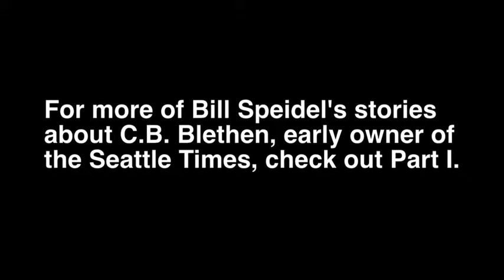Part II: CB Blethen, Early Owner of Seattle Times - Bill Speidel History Series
In this audio clip, Bill Speidel shares the story of how he finagled a job as a cabin boy on the yacht of CB Blethen (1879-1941), one of the early owners of the Seattle Times.

Bill Speidel (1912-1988) was the author of the popular Seattle history book, "Sons of the Profits," a leader in the 1960s movement to preserve Pioneer Square, and the founder of the Underground Tour.